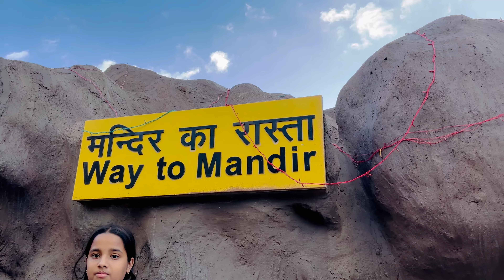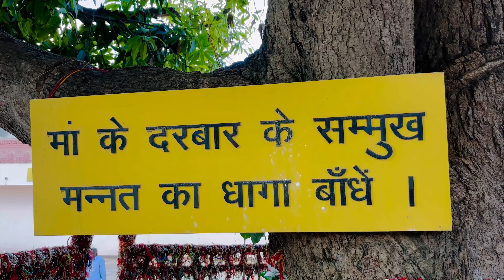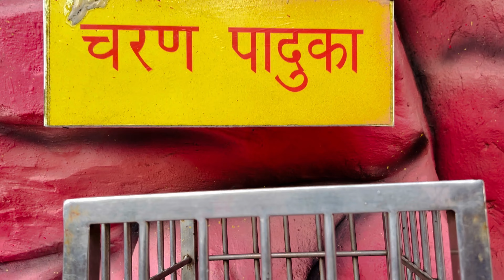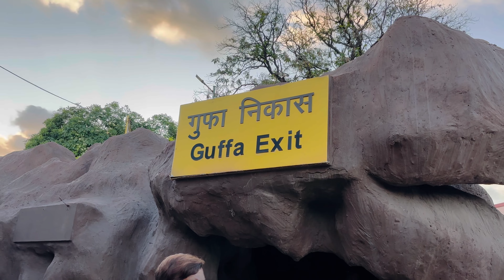माँ वैष्णोदेवी धाम | Sagar Satjal Vlogs